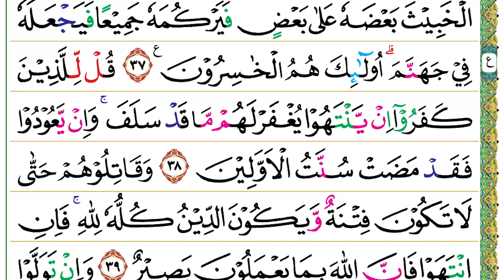Halaman 181 (Juz 09) Semaan Al Quran Al Anfal Ayat 34 – 40 Syeikh Misyari Rasyid Al-’Afasi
Al Anfal Ayat 34 – 40 :

وَمَا لَهُمْ اَلَّا يُعَذِّبَهُمُ اللّٰهُ وَهُمْ يَصُدُّوْنَ عَنِ الْمَسْجِدِ الْحَرَامِ وَمَا كَانُوْٓا اَوْلِيَاۤءَهٗۗ اِنْ اَوْلِيَاۤؤُهٗٓ اِلَّا الْمُتَّقُوْنَ وَلٰكِنَّ اَكْثَرَهُمْ لَا يَعْلَمُوْنَ
34. Wa mā lahum allā yu‘ażżibahumullāhu wa hum yaṣuddūna ‘anil-masjidil-ḥarāmi wa mā kānū auliyā'ah(ū), in auliyā'uhū illal-muttaqūna wa lākinna akṡarahum lā ya‘lamūn(a).
 Mengapa Allah tidak mengazab mereka, sedangkan mereka menghalang-halangi (orang) untuk (beribadah di) Masjidilharam? Mereka bukanlah orang-orang yang berhak menjadi pengurusnya. Orang yang berhak menjadi pengurusnya hanyalah orang-orang yang bertakwa, tetapi kebanyakan mereka tidak mengetahui.

وَمَا كَانَ صَلَاتُهُمْ عِنْدَ الْبَيْتِ اِلَّا مُكَاۤءً وَّتَصْدِيَةًۗ فَذُوْقُوا الْعَذَابَ بِمَا كُنْتُمْ تَكْفُرُوْنَ
35. Wa mā kāna ṣalātuhum ‘indal-baiti illā mukā'aw wa taṣdiyah(tan), fa żūqul-‘ażāba bimā kuntum takfurūn(a).
 Salat mereka di sekitar Baitullah tidak lain hanyalah siulan dan tepuk tangan. Maka, rasakanlah azab ini karena kamu selalu kufur.

اِنَّ الَّذِيْنَ كَفَرُوْا يُنْفِقُوْنَ اَمْوَالَهُمْ لِيَصُدُّوْا عَنْ سَبِيْلِ اللّٰهِ ۗفَسَيُنْفِقُوْنَهَا ثُمَّ تَكُوْنُ عَلَيْهِمْ حَسْرَةً ثُمَّ يُغْلَبُوْنَ ەۗ وَالَّذِيْنَ كَفَرُوْٓا اِلٰى جَهَنَّمَ يُحْشَرُوْنَۙ
36. Innal-lażīna kafarū yunfiqūna amwālahum liyaṣuddū ‘an sabīlillāh(i), fa sayunfiqūnahā ṡumma takūnu ‘alaihim ḥasratan ṡumma yuglabūn(a), wal-lażīna kafarū ilā jahannama yuḥsyarūn(a).
 Sesungguhnya orang-orang yang kufur menginfakkan harta mereka untuk menghalang-halangi (orang) dari jalan Allah. Mereka akan (terus) menginfakkan harta itu, kemudian (hal itu) menjadi (sebab) penyesalan yang besar bagi mereka. Akhirnya, mereka akan dikalahkan. Ke (neraka) Jahanamlah orang-orang yang kufur itu akan dikumpulkan

لِيَمِيْزَ اللّٰهُ الْخَبِيْثَ مِنَ الطَّيِّبِ وَيَجْعَلَ الْخَبِيْثَ بَعْضَهٗ عَلٰى بَعْضٍ فَيَرْكُمَهٗ جَمِيْعًا فَيَجْعَلَهٗ فِيْ جَهَنَّمَۗ اُولٰۤىِٕكَ هُمُ الْخٰسِرُوْنَ ࣖ
37. Liyamīzallāhul-khabīṡa minaṭ-ṭayyibi wa yaj‘alal-khabīṡa ba‘ḍahū ‘alā ba‘ḍin fa yarkumahū jamī‘an fa yaj‘alahū fī jahannam(a), ulā'ika humul-khāsirūn(a).
 agar Allah memisahkan (golongan) yang buruk dari yang baik dan menjadikan (golongan) yang buruk itu sebagiannya di atas yang lain, lalu Dia menumpukkan semuanya. Kemudian, Dia menjadikannya ke dalam (neraka) Jahanam. Mereka itulah orang-orang yang rugi.

قُلْ لِّلَّذِيْنَ كَفَرُوْٓا اِنْ يَّنْتَهُوْا يُغْفَرْ لَهُمْ مَّا قَدْ سَلَفَۚ وَاِنْ يَّعُوْدُوْا فَقَدْ مَضَتْ سُنَّتُ الْاَوَّلِيْنَ
38. Qul lil-lażīna kafarū in yantahū yugfar lahum mā qad salaf(a), wa iy ya‘ūdū faqad maḍat sunnatul-awwalīn(a).
 Katakanlah (Nabi Muhammad) kepada orang-orang yang kufur itu, “Jika mereka berhenti (dari kekufurannya dan masuk Islam), niscaya akan diampuni dosa-dosa mereka yang telah lalu. Jika mereka kembali lagi (memerangi Nabi), sungguh berlaku (kepada mereka) sunah (aturan Allah untuk menjatuhkan sanksi atas) orang-orang terdahulu.”

وَقَاتِلُوْهُمْ حَتّٰى لَا تَكُوْنَ فِتْنَةٌ وَّيَكُوْنَ الدِّيْنُ كُلُّهٗ لِلّٰهِۚ فَاِنِ انْتَهَوْا فَاِنَّ اللّٰهَ بِمَا يَعْمَلُوْنَ بَصِيْرٌ
39. Wa qātilūhum ḥattā lā takūna fitnatuw wa yakunad-dīnu kulluhū lillāh(i),fa inintahau fa innallāha bimā ya‘malūna baṣīr(un).
 Perangilah mereka sampai tidak ada lagi fitnah (penganiayaan atau syirik) dan agama seutuhnya hanya bagi Allah. Jika mereka berhenti (dari kekufuran), sesungguhnya Allah Maha Melihat apa yang mereka kerjakan.

وَاِنْ تَوَلَّوْا فَاعْلَمُوْٓا اَنَّ اللّٰهَ مَوْلٰىكُمْ ۗنِعْمَ الْمَوْلٰى وَنِعْمَ النَّصِيْرُ ۔
40. Wa in tawallau fa‘lamū annallāha maulākum, ni‘mal-maulā wa ni‘man-naṣīr(u).
 Jika mereka berpaling, ketahuilah bahwa sesungguhnya Allah pelindungmu. Dia adalah sebaik-baik pelindung dan sebaik-baik penolong.